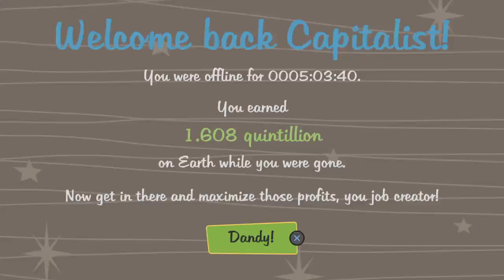AdVenture Capitalist_20170211203747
AdVenture Capitalist